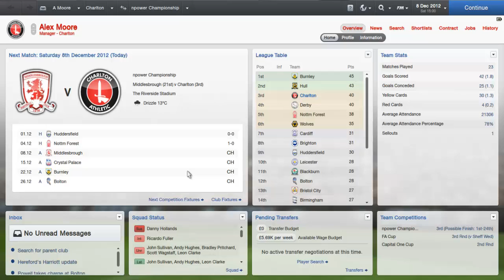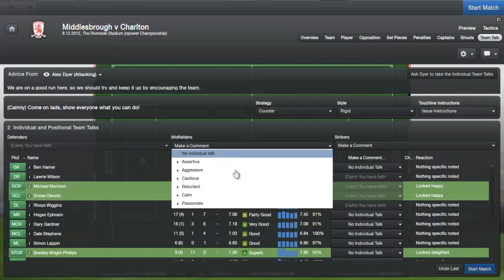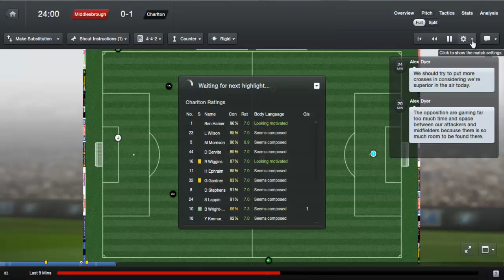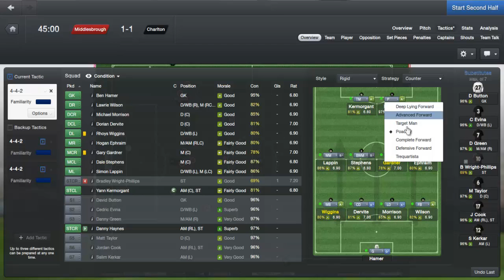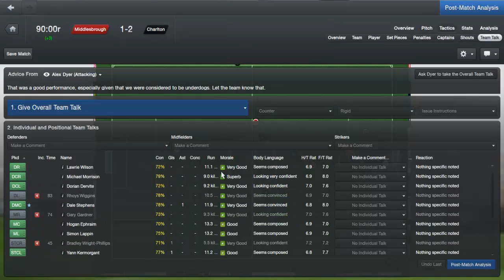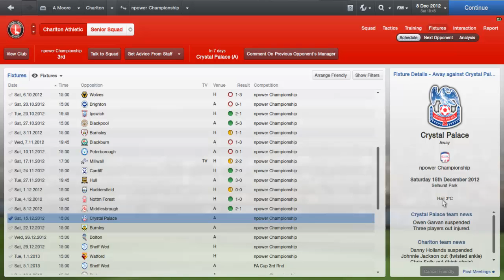Football Manager 2013- Charlton Episode 24 vs Middlesborough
After a narrow win over Nottingham Forest we go to Middlesborough looking to start a winning streak